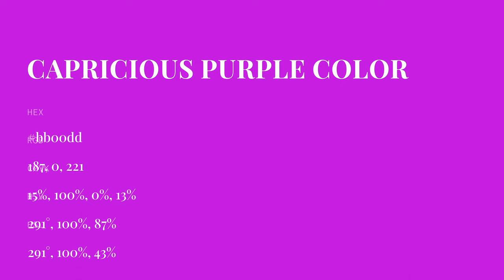Capricious Purple color bb00dd hex color - Violet color - Cool color bb00dd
What color is Capricious Purple ? bb00dd hex color - Violet color - Cool color bb00dd

Hex bb00dd Color Code is also known as Capricious Purple color.

Hex bb00dd Color code in RGB color code model is created after adding 73.33% red color, 0.00% green color and 86.67% blue color.
Hex bb00dd Color code in CMYK color (process color) code model is generated after subtraction of 15% cyan, 100% magenta, 0% yellow and 13% black.